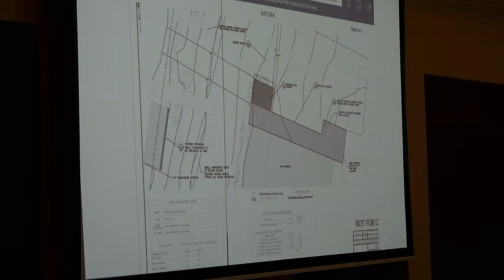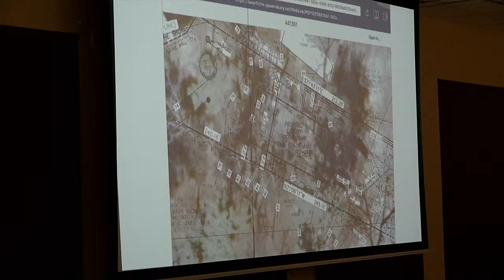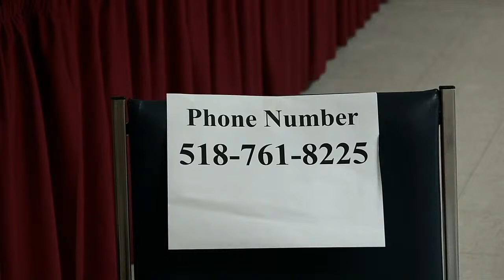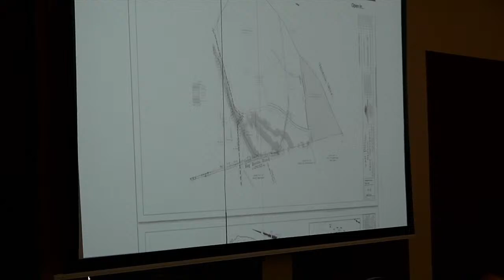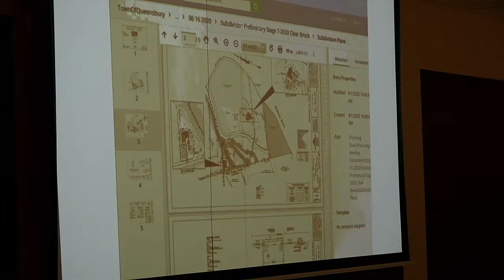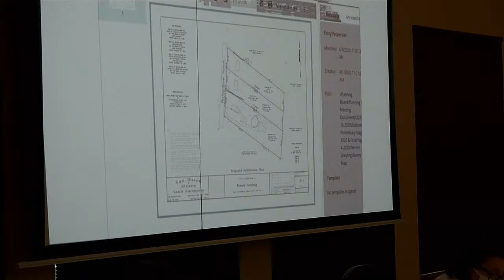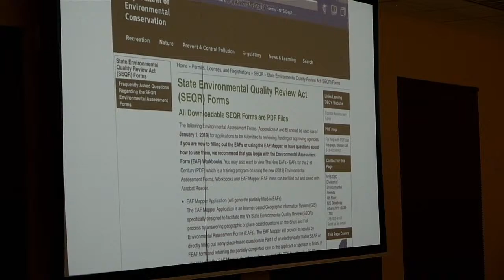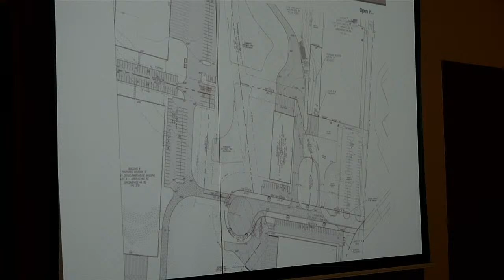Queensbury Planning Board 6 16 2020 - 518 761 8225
Queensbury Planning Board 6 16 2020.